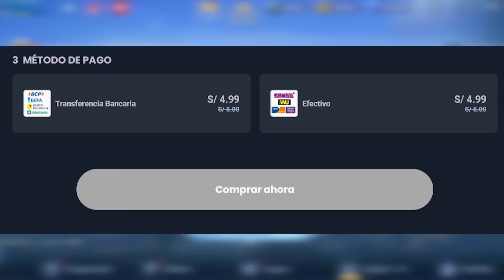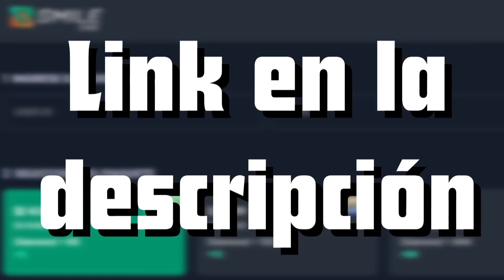10 HEROES QUE MAS GANAN RANKS EN ENERO!| DEBES USARLOS!| MOBILE LEGENDS ESPAÑOL 2023